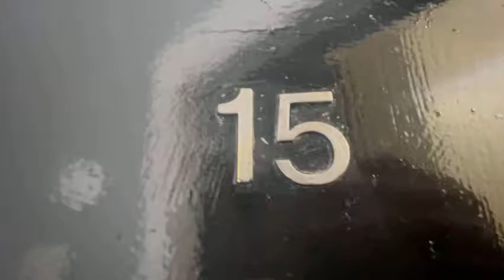**520 25th Street, Union City, NJ Apt 15E -$1149**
**BEAUTIFUL STUDIO APARTMENT**

**NO FEE**

~APT Features~

*Granite countertops
*High end finishes
*Dishwasher
*Microwave
*Heat and hot water included
*White tiled bathroom
*Hardwood flooring
*Near transportation

Leasing:
*No Brokers Fee
*Application Fee
*1st months’ rent and one and half month security deposit due prior to your move in

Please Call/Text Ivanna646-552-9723